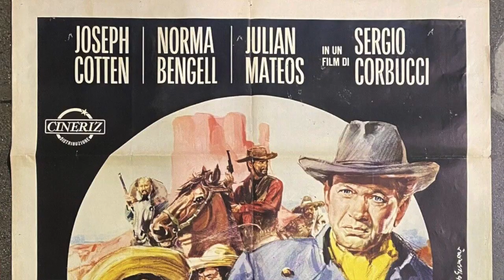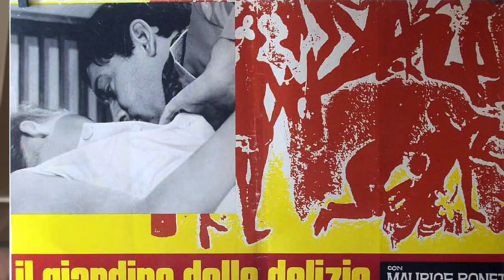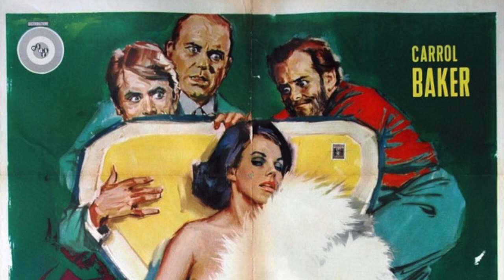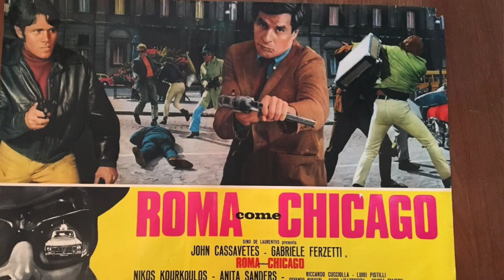Le Colonne d'Ercole Puntata N. 63. Gli anni folli di Ennio Morricone: 1967-68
Gli 8 anni che hanno segnato la carriera di Ennio Morricone, nei quali ha composto ben 145 colonne sonore, tra cui "C'era una volta il West".